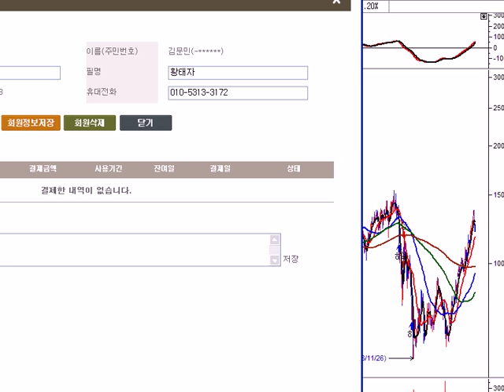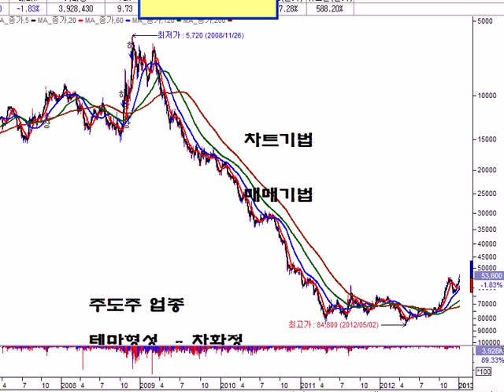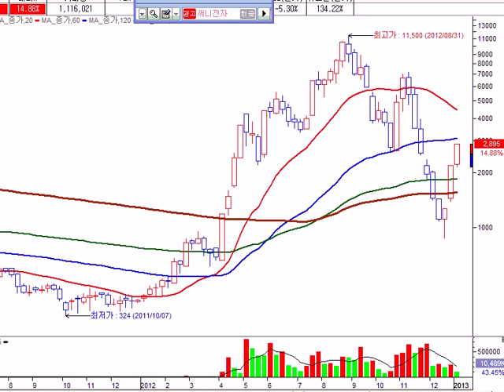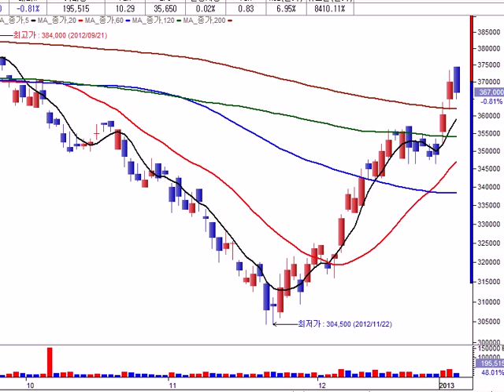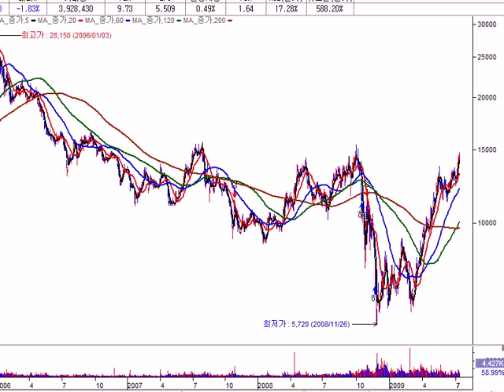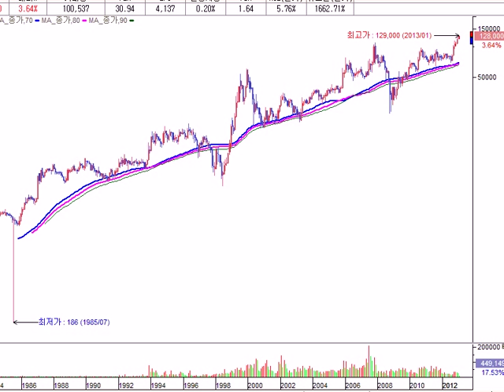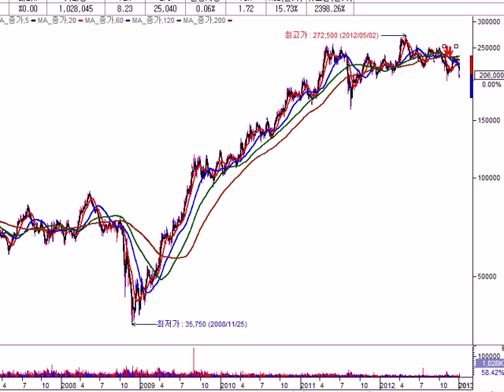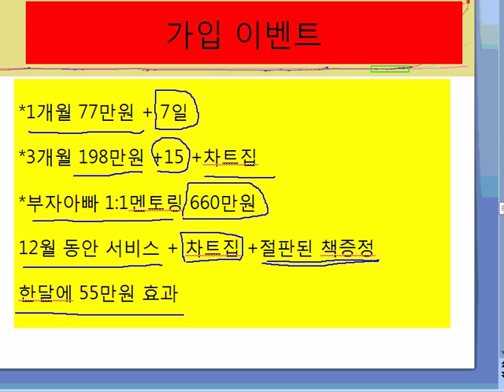[주식투자592회] 대박나는 기회의 장이 왔다!!